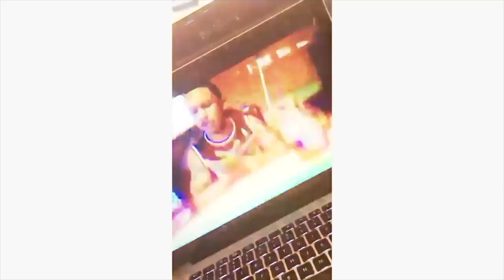Sotirios - Goin' Hard (Reaction Video)